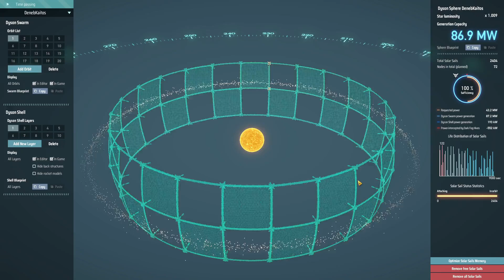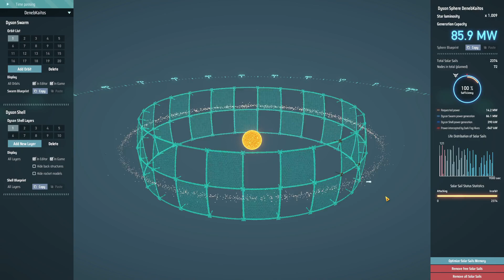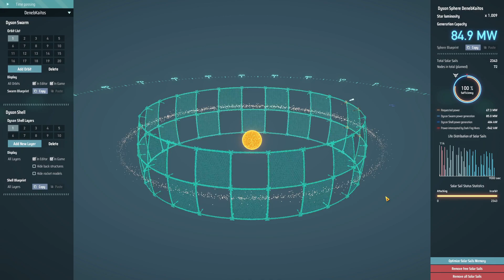Dyson Sphere Program - Rise of the Dark Fog - Finale [EP 26] Gameplay Ita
Concludiamo la serie cominciando a costruire la sfera di Dyson.